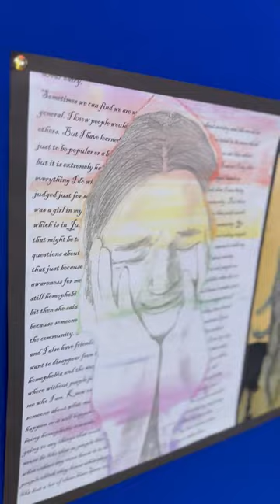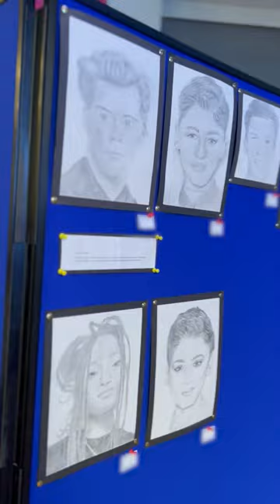Arnold Lodge School | Pop-Up Art Exhibition 2023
Our ALS Pop-Up Art Exhibition was a fantastic showcase of the wonderful artistic creations from the past year in Seniors. With paintings, sculptures, drawings and everything else in between, our pupils' talents and hard work were truly celebrated in a special evening. Congratulations to all prize recipients, and a huge thank you to Mr Browitt for all his dedication and support. ☺️🎨